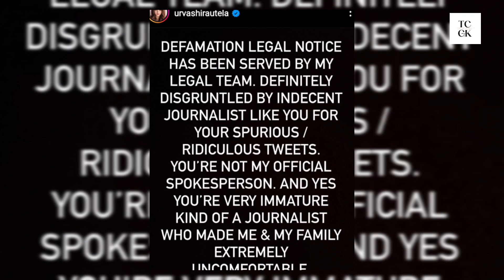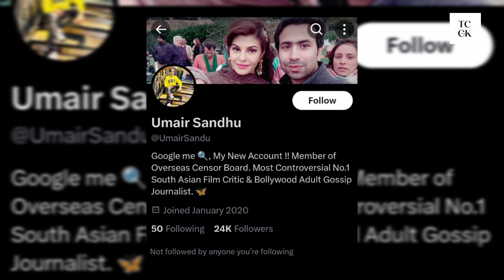Urvashi Rautela sends legal notice to a journalist for defaming her with Akhil Akkineni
Hello, This channel is all about Celebrity news updates.
Credits :- The Photos used in the video are not mine.